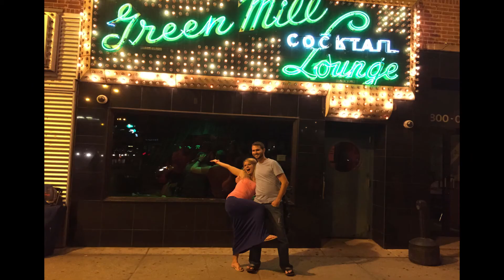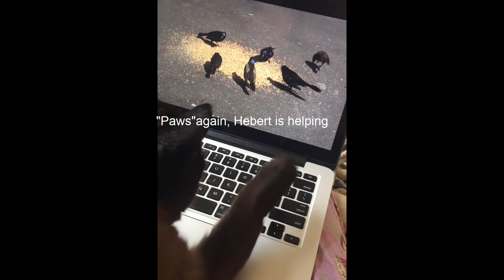Funny 5 Year